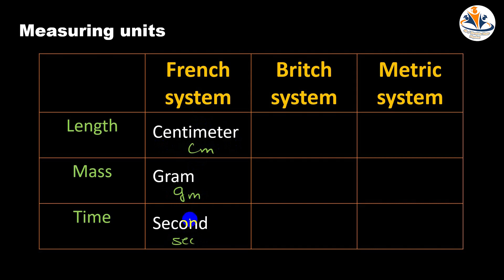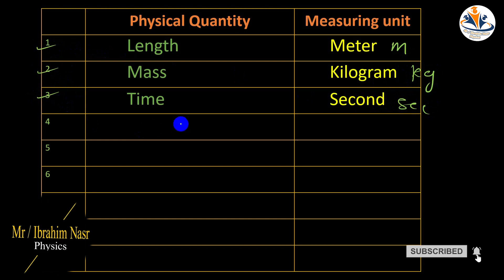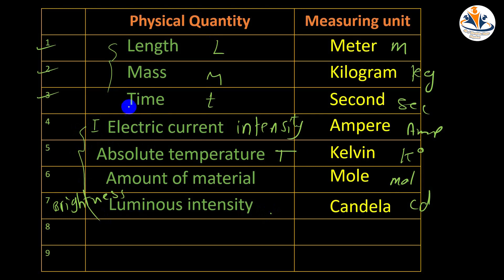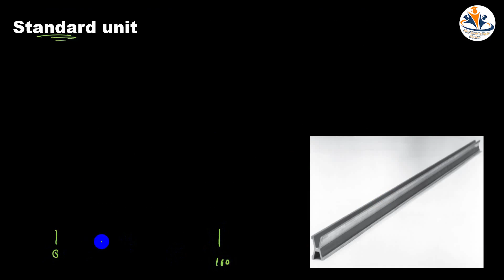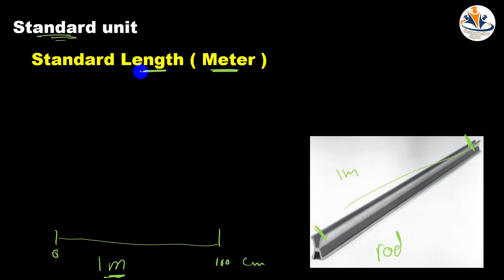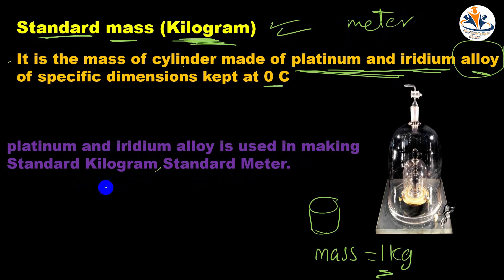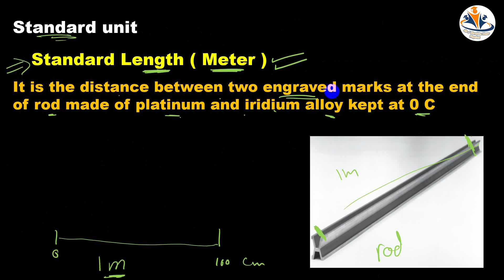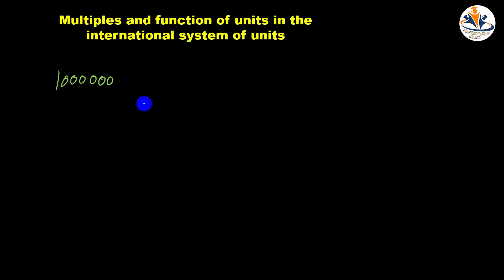Physics | sec. 1| physical measurements(part 2)|Unit 1 chapter 1 Lesson 1 | 1st term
Physics secondary 1
1st term 2022 / 2023
Unit 1

Chapter 1 : Physical Measurements
Measuring units
Standard unit
Standard Length ( Meter )
Standard mass (Kilogram)
platinum and iridium alloy is used in making
Standard Kilogram Standard Meter.
Standard time (Second)
Multiples and function of units in the international system of units